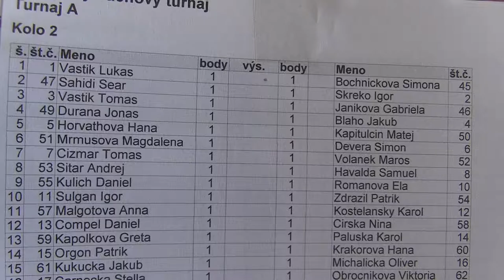2.1. Lukáš Vaštík - Simona Bochničková 1/2:1/2